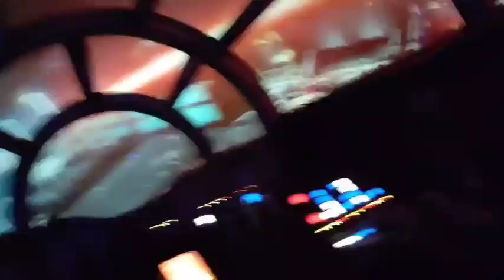Yang Disney 2020